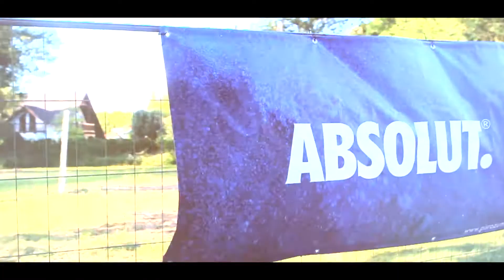10 Years Anniversary of HOTELKA PARTY | Trailer